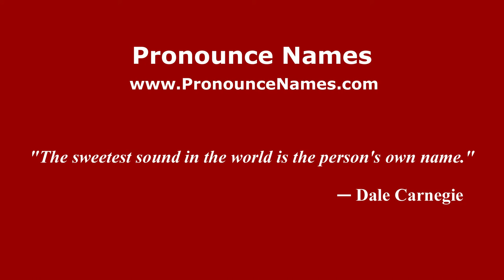How to pronounce Pino Romualdi (Italian/Italy) - PronounceNames.com